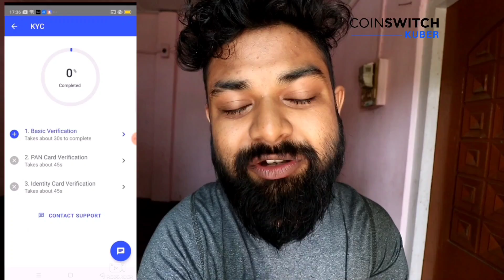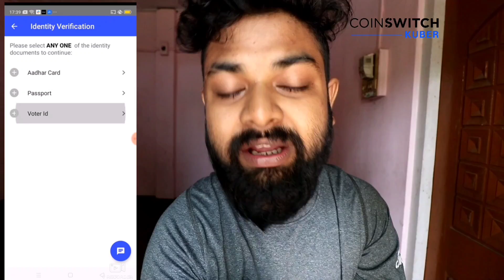POLICE STOPPED US WHEN HE SAW ASSAM REGISTRATION 😱 | ATAL TUNNEL TO MANALI 🔥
Register with CoinSwitch Kuber and get FREE Bitcoin worth Rs. 50 -

Assamese vlogger
Love to travel
Biker
Username :- kongkon_talukdar
Vlog,
 Vlogs,
Assamese vlog,
Assamese vlogs,
Assamese vlogger,
Vloger,
Assamese,
Kankan talukdar,
Kangkan talukdar,
 Kongkon Talukdar,
Assamese YouTuber,
YouTuber,
 Assam,
Channel,